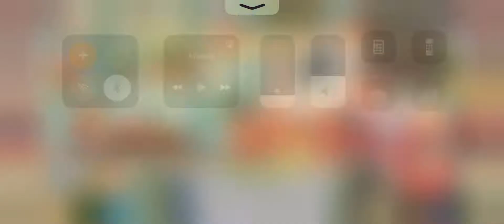Pokémon Café Mix - Nivel 21 (Antiguo) (Cafetería de prestigio)